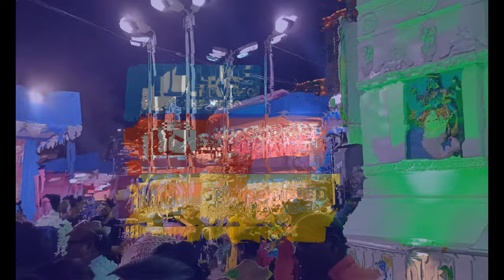College Square Durga Puja 2022 Pandal | Durga Puja 2022 Kolkata | Durga Pujo 2022 Theme Pandal